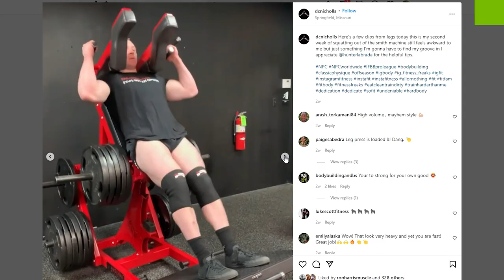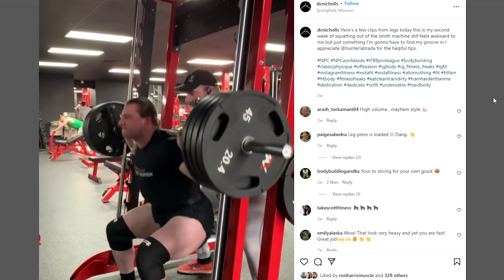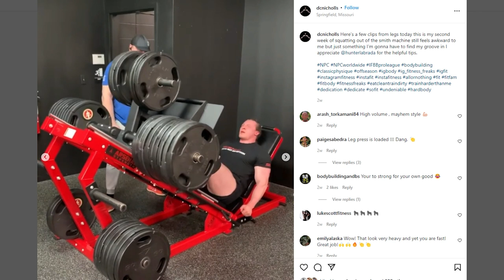Dominic Nicholls Forging His Own Path | The Ronline Report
He's the son of bodybuilding legendary coach Chad Nicholls & Women's Ms Olympia Champion Kim Chizevsky-Nicholls, but now Dominic Nicholls is looking to forge his own path and become a great Mr. Olympia someday. Watch to see at only 18 years of age he's ready to tackle the challenge head-on and become a great bodybuilder.

Thanks for joining us for the 2022 NY Pro! No fluff and no gossip - just hardcore bodybuilding.